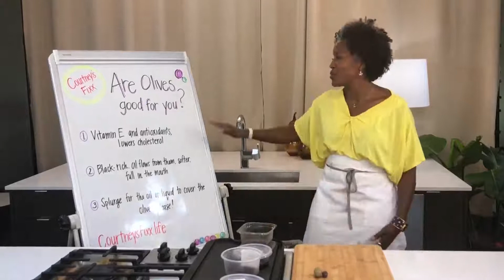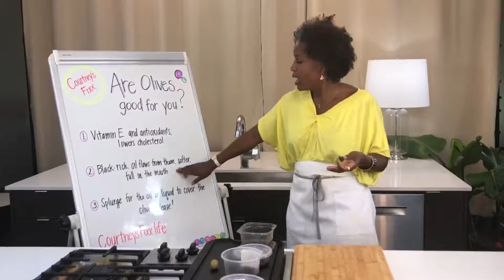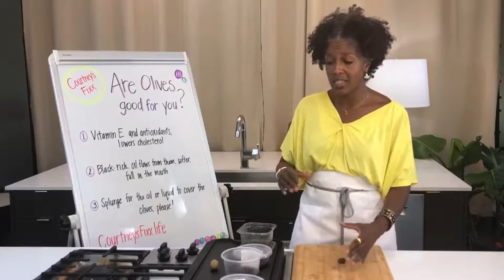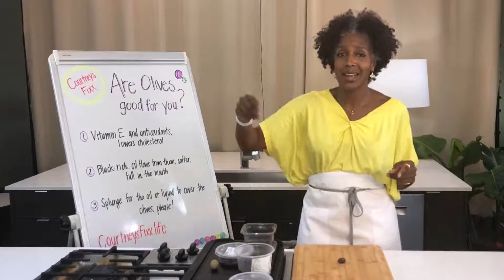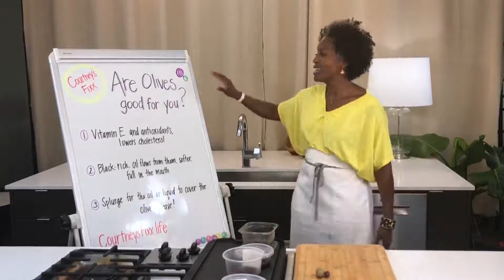Health Benefits of Olives: Black Olives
Welcome to Courtneysfoodfixx

And my life’s formula~
The powerful mixture of how I love myself, the balance of beneficial foods, and the beauty of daily fun, yielding endless smiles for transmutation. This formula works for me. And I can show you how!
Black Olives

This is actually a four part series covering black and green olives prompted by Sharon. We have an accompanying demo on Haddock with Fennel coming up later this week. Plus don't forget my earlier posted videos on green olives with ingredient info and recipes (Dirty martini w/ green olives) . Check it out.

Black olives are ripe olives. They have a very rich flavor from the oil that flows from them. They are also softer with more full mouth feel, which I love the best. I cover here how to pick them from the store to last.

I also adore olive trees. They make me feel like I was born in a different point of time. I always find them in which ever place or country I visit. Whether in the valleys of Arizona & California to the valleys in Morocco. I'll find a space to share photos. Wishing each of you the best of today! Be well. Be safe! Much love!